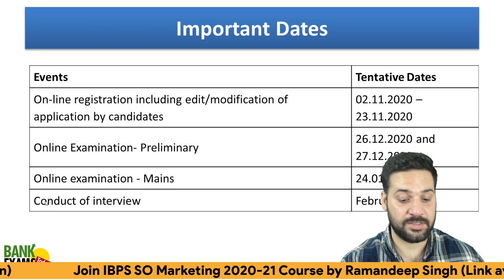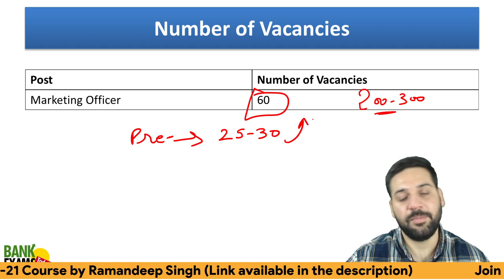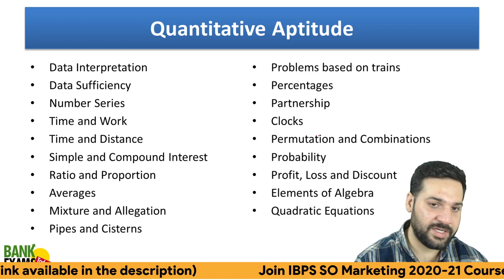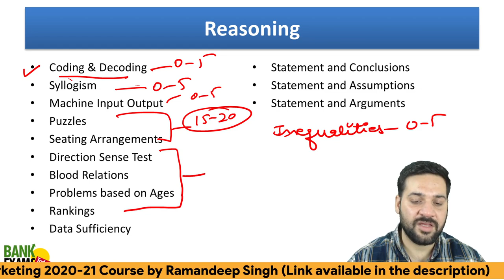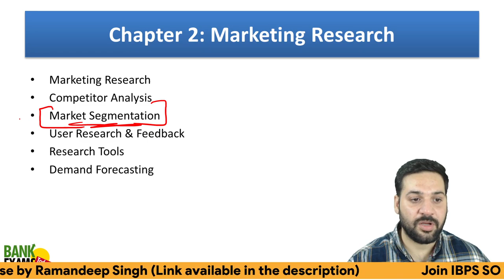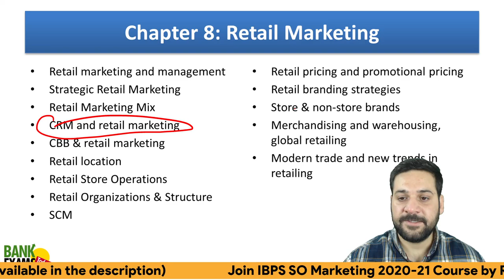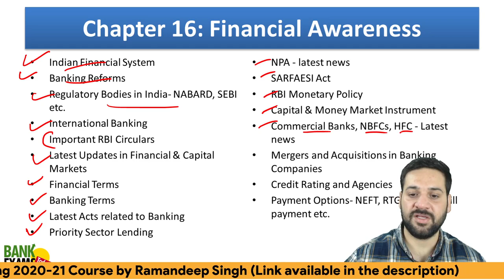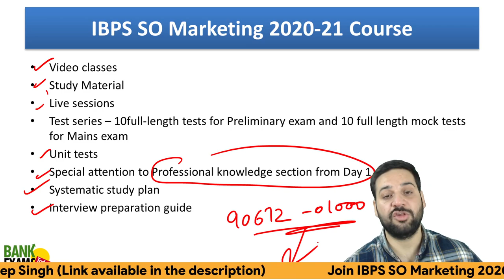IBPS SO Marketing Course by Ramandeep Singh: Launched Now!!!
***IBPS SO Marketing Live Series***

Mobile Apps